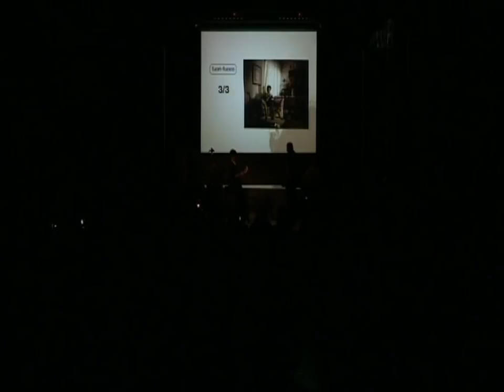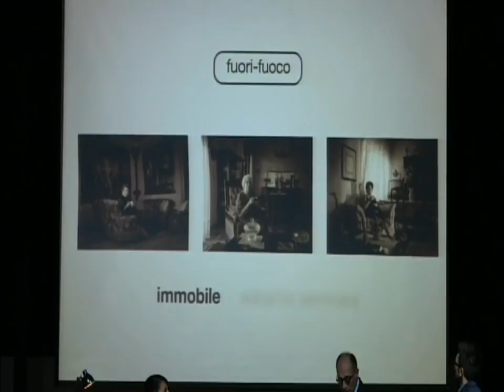Concorso Fotografico Fuori Fuoco Moak - 2015